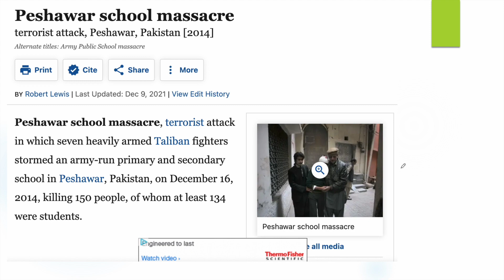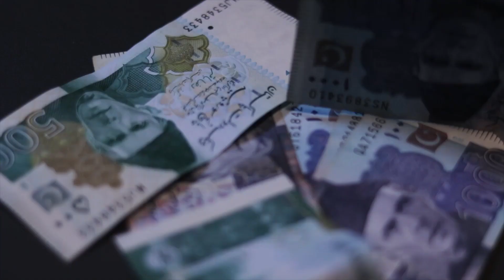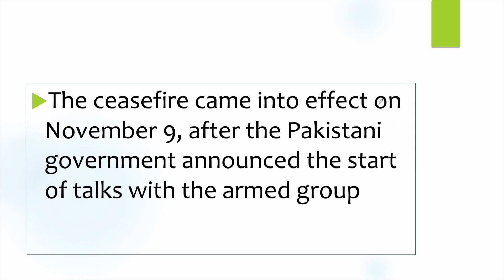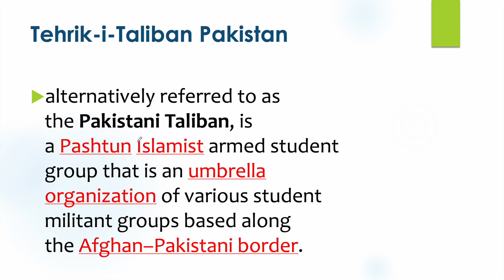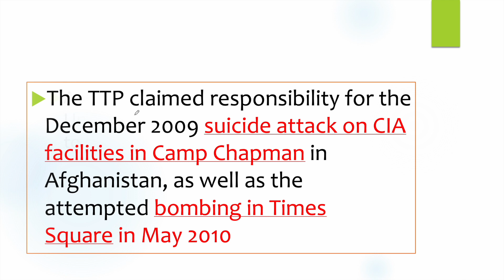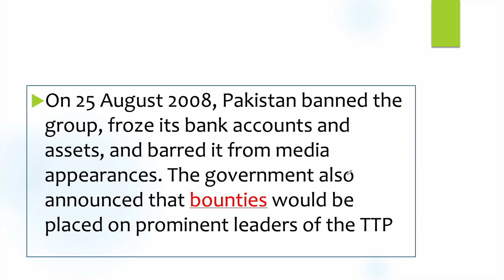Pakistani Taliban ends ceasefire with Pakistan Government l तालिबान संगठन ने तोड़ा संघर्ष विराम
The Tehreek-e-Taliban Pakistan (TTP) armed group, also known as the Pakistani Taliban, has unilaterally announced an end to a month-long ceasefire with the Pakistani government, accusing authorities of reneging on promises made in the initial stages of peace talks